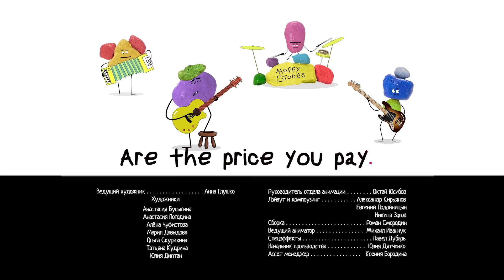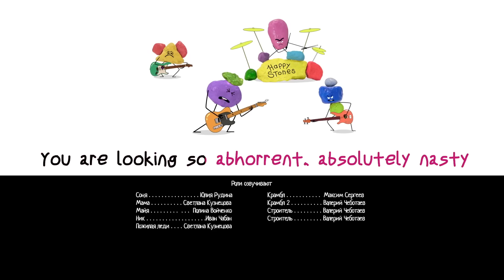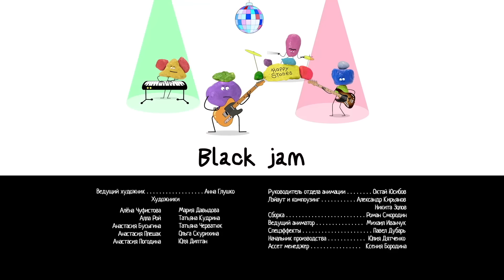Соня из Тоствилля ⚡️ 9 серия - ПОДЛОСТЬ В УПЛАТУ ⭐ Премьера 2024 ⭐ Классные Мультики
Соня из Тоствилля 9 серия: ПОДЛОСТЬ В УПЛАТУ

Встречай премьеру нового мультфильма для детей!

Привет, народ! С вами Соня! У Маффи был день рождения, и мне хотелось найти в подарок что-нибудь особенное! Я отправилась в торговый квартал Тоствилля и встретила там Торговца. Он предлагал Чудо-коробочки с удивительными сюрпризами внутри. Но цена на них была очень необычная – одна маленькая подлость. В конце концов я поняла, что нельзя кого-то сделать счастливым ценой несчастья другого!

Присоединяйтесь к Соне, Майе, Нику, Маффи и всем Тостлям в их забавных приключениях!

О мультсериале Соня из Тоствилля:
Однажды девятилетняя девочка Соня случайно обнаруживает чудесные свойства хлебницы на своей кухне: если прикрепить к ней магнит-тост среди прочих магнитов и повернуть его, то из мира людей телепортируешься в волшебный город Тоствилль, расположенный на планете Тостлэнд. Эта планета населена очаровательными существами – Тостлями и непредсказуемыми и коварными существами – Крамблами. Тостли живут на цветной стороне планеты, а Крамблы на чёрной. Но в ходе своих приключений, Соня выясняет, что зло не обязательно носит чёрные одежды, а добро иногда бывает не очень-то привлекательным.

Мультики Мультфильмы мультик длядетей видеодлядетей детскийканал мультикидлядетей мультфильмыдлядетей мультфільми ⭐ Развлечение для детей, спокойствие для родителей! Все лучшие и безопасные мультфильмы для детей здесь без рекламы. Смотрите, смейтесь и веселитесь с Super Toons в любое время и в любом месте. Загрузите Super Toons прямо сейчас